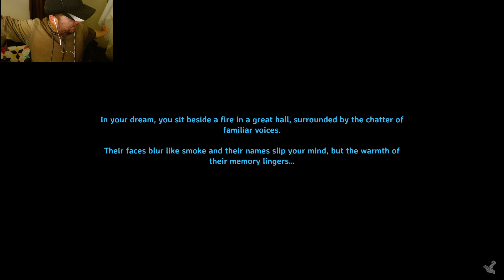Day 183 Valheim (Mistlands Saga)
Alternatively, a coffee will do, but I do this for fun and as a way to let go of some of my daily stress, no pressure from me.

you can watch me live most nights on Kick, and follow my market on facebook!